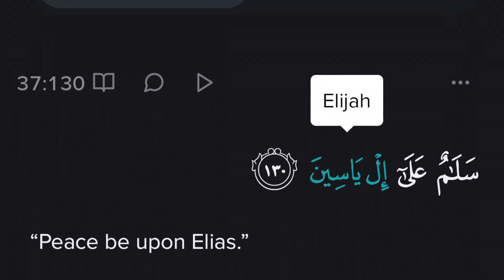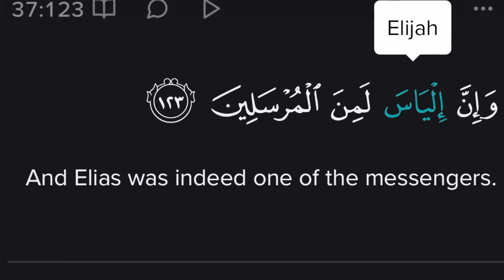কাইন্দো না পিঙ্কি !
waz bangladeshislammuslimnatok কাইন্দো না পিঙ্কি ! জান্নাত পু**র নিচে !